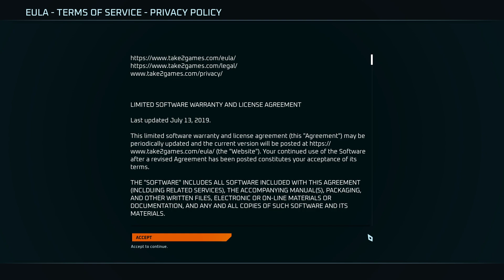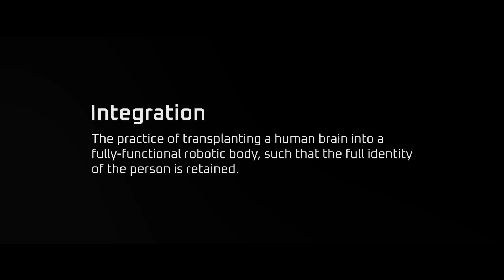Disintegration Part 1 OFFICIAL LAUNCH - DISINTEGRATION Full Walkthrough (FULL GAME)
Enjoy the first episode of Disintegration guys! An absolutely beautiful game, I love the aesthetic, all the forests and open fields!

Disintegration is a game based in the future where the world has gone to pot. Economies have broken down, weather is starting to get more vicious and disease is becoming deadlier. Sound familiar...? To combat this, the process of "integration" was created. This is essentially the process of inserting a human brain into a robot body. We play as "Romer" as we band together to create the resistance to fight against the evil. We fly on a weapon equipped "Grav Bike" and defeat all types enemies while controlling 3 other characters from the sky. We move through incredible landscapes to progress on quite the adventure!